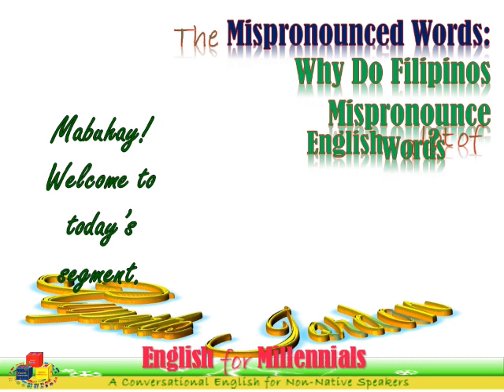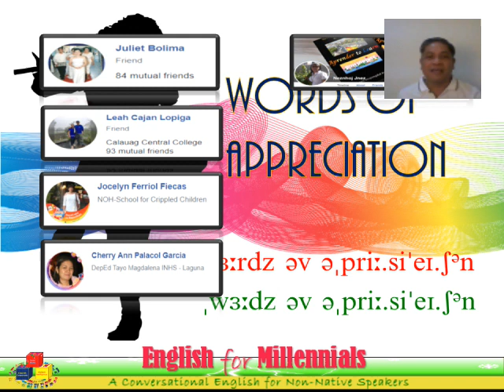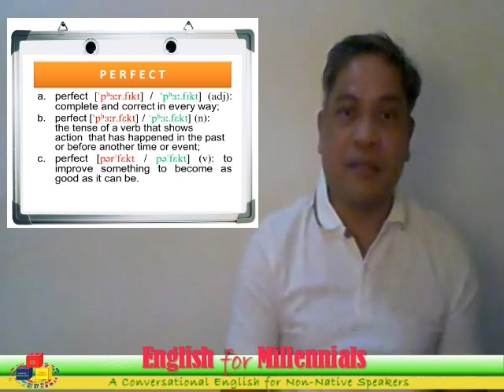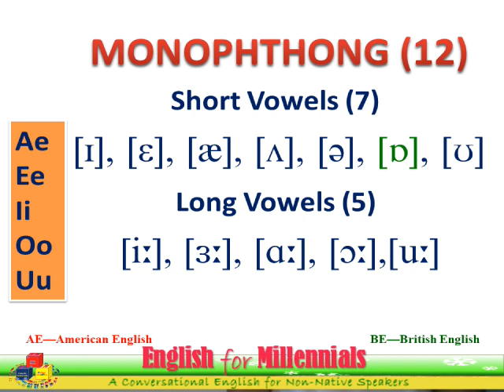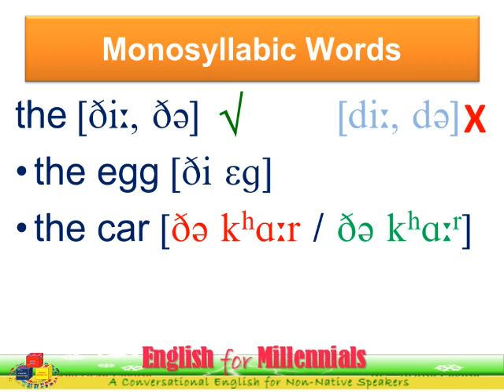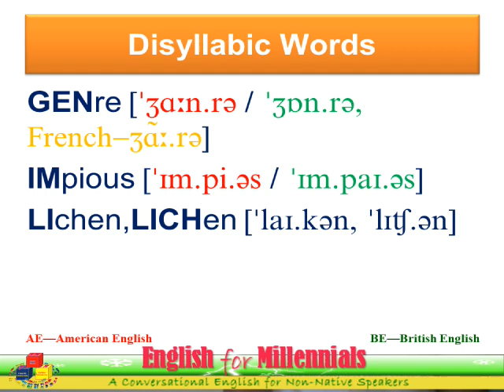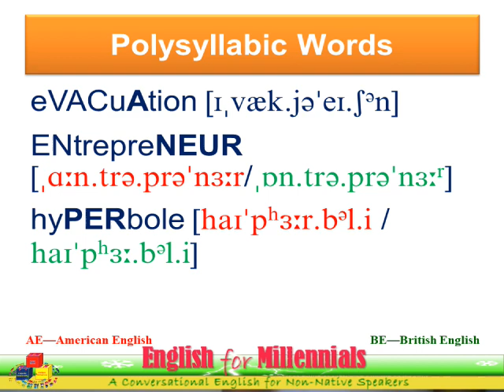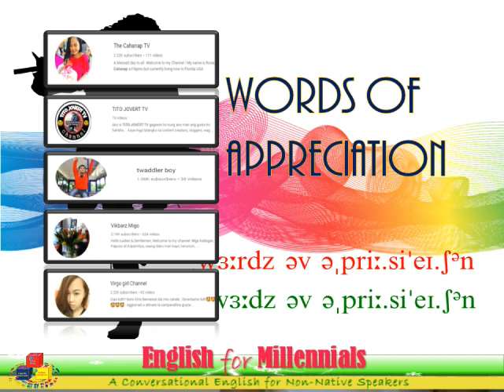THE MOST MISPRONOUNCED ENGLISH WORDS: WHY DO FILIPINOS MISPRONOUNCE A LOT OF ENGLISH WORDS?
This presents the top five reasons why many Filipinos mispronounce a lot of English words.